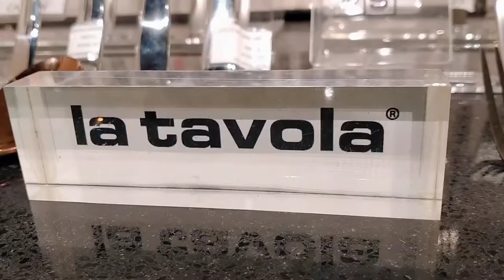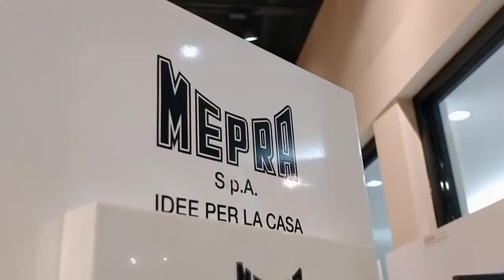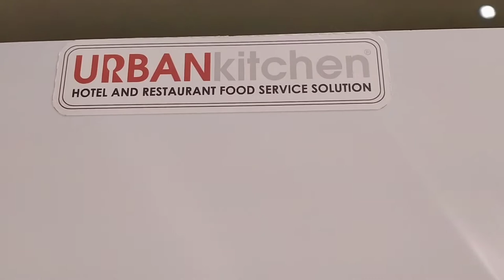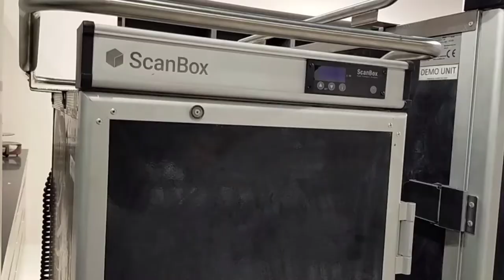Virtual Showroom Tour - Chinaware, Flatware, Storage and Equipment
Get to know the complete line of chinaware, flatware, storage and equipment we cater.